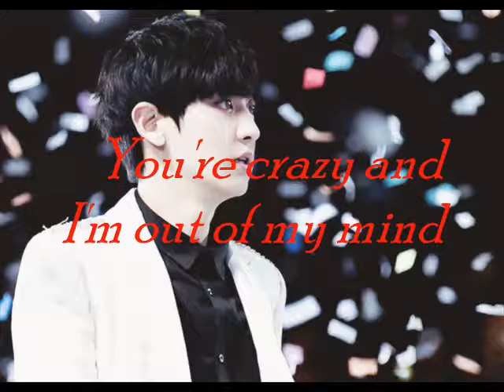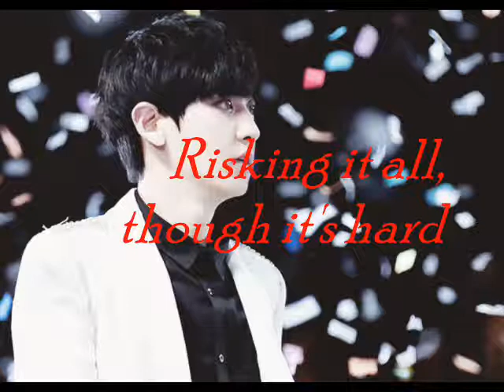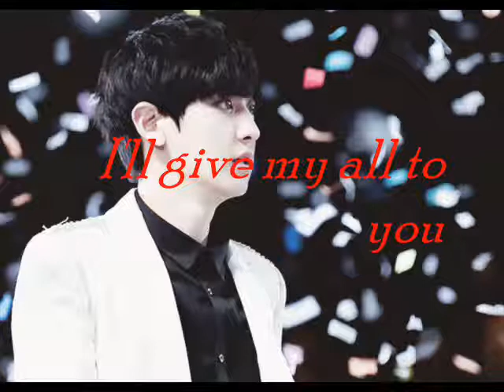CHANYEOL (찬열) - All of Me Cover Lyrics